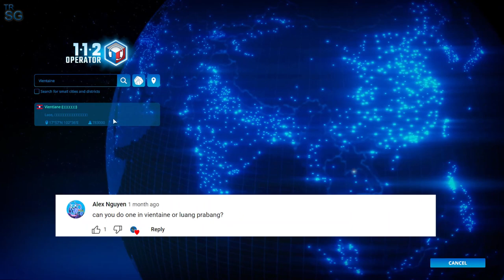112 Operator - In Vientiane, Laos! #311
In this video I will continue my series in 112 Operator where I will play in different cities that you asked me to make a shift! And this time I will make a shift in the capital city of Laos, Vientiane!

This video is dedicated to : Alex Nguyen

Some info for Vientiane from Wikipedia:

Vientiane (/viˌɛntiˈɑːn/ vee-EN-tee-AHN,[3] French: [vjɛ̃tjan]; Lao: ວຽງຈັນ, Viangchan, pronounced [ʋíːəŋ tɕàn]) is the capital and largest city of Laos. Vientiane is divided administratively into 9 cities[4] with a total area of only approx. 3,920 square kilometres and is located on the banks of the Mekong, close to the Thai border. Vientiane was the administrative capital during French rule and, due to economic growth in recent times, is now the economic center of Laos. The city had a population of 1,001,477 as of the 2023 Census.

Vientiane is noted as the home of the most significant national monuments in Laos – Pha That Luang – which is a known symbol of Laos and an icon of Buddhism in Laos. Other significant Buddhist temples in Laos can be found there as well, such as Haw Phra Kaew, which formerly housed the Emerald Buddha.

The city hosted the 25th Southeast Asian Games in December 2009, celebrating 50 years of the games.